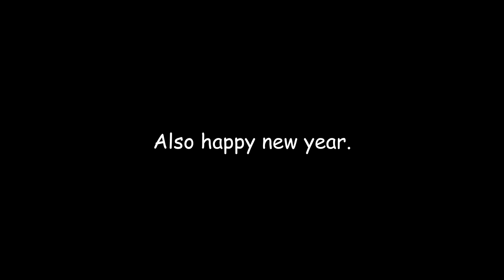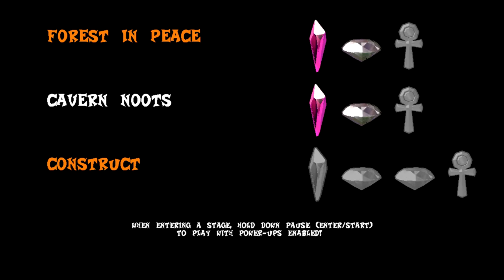Call an Ambulance - Crash N. Tense Adventure (Fan Game Demo 1) - Part 1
Hello fellow gamers and welcome to 2018! HAPPY NEW YEAR! Today I have a look at a demo of Crash N. Tense Adventure, a fan game created by Metalsonic3, Tyrzi and OzoneOne, released during the Sonic Amateur Games Expo 2017 (SAGE). It features 2D gameplay, hand-drawn art, and is REALLY GOOD! Go watch their development videos via the channel linked below.